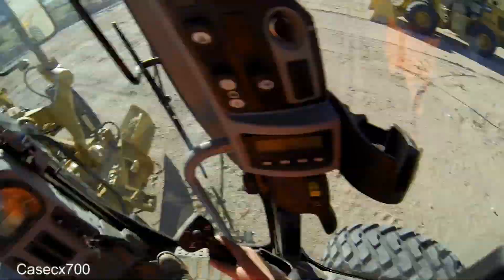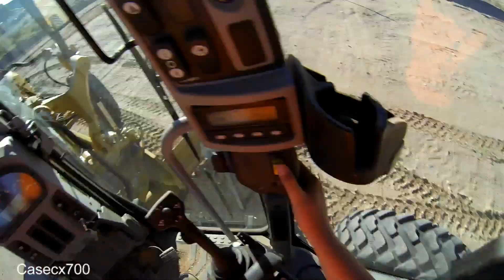NEW CAT 140M Series 2 Grader IN CAB Video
An in cab video off the new 140M2 grader that my school had for about a semester, hopefully we will be getting another one in. hopefully we will be getting another one in this semester. This machine only had about 9 hours on it when it arrived at my school and on the last day of the semester I parked it with 60 hours.